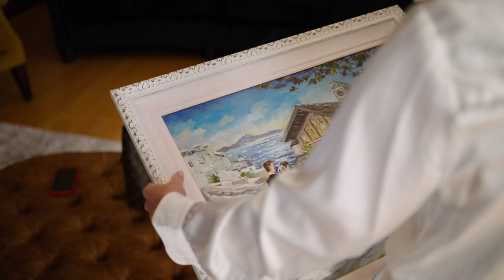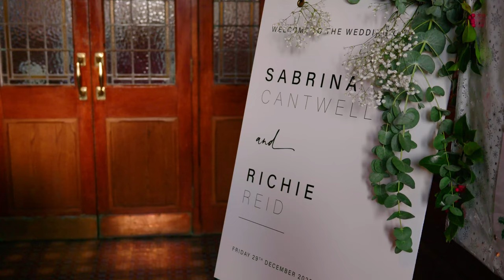Mount Juliet Estate // Sabrina & Richie Reid // Wedding Film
Experience the charm and elegance of Sabrina and Richie's winter wedding at the stunning Mount Juliet Estate, Ireland. This beautiful December ceremony celebrates the love between Sabrina and Richie Reid, a renowned Irish hurler.